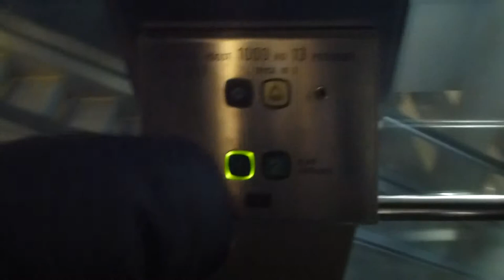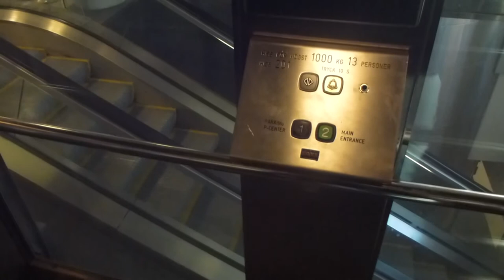KONE Elevator @ Arlanda airport Sky city